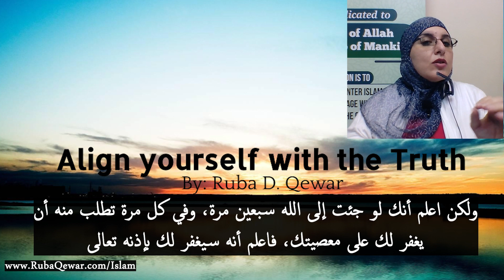Let go and let Allah forgive you أطلق ما عندك وامضِ قُدُماً ودع الله يغفر لك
1- Contributing 💧 monthly in order for us to be able to run our projects for the unfortunate 🍱
2- Be a friend 😊 by following our latest activities on facebook page 🤔 or/and Whats app group (for friends only) 🤠
3- If you are 👐🏽In-Kind donor and would like to see the needs that we have then you may join our whats app group (for donors only) 👏🏽
4- If you would like to volunteer in our projects, then please fill out this form ✍🏽 and join our whats app group (for volunteers only) 😼

2 – أن تكون صديقنا 😊 وتتابع نشاطاتنا على صفحة الفيسبوك 🤔 ومجموعة الواتس آب (للأصدقاء فقط)
3 – إذا كنت معطياً للتبرعات العينية 👐🏽 وتود أن ترى احتياجاتنا فيمكنك الإشتراك بمجموعة الواتساب (للمتبرعين فقط) 👏🏽
4 – إذا أردت التطوع في مشاريعنا فأرجو تعبئة الطلب التالي ✍🏽 والإشتراك في مجموعة الواتساب (للمتطوعين فقط) 😼